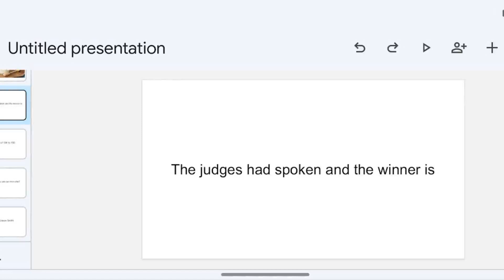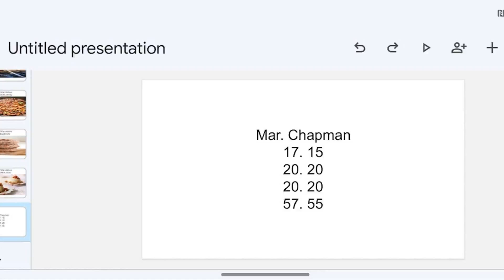Mar vs Chapman results